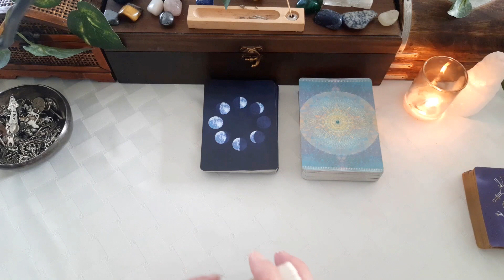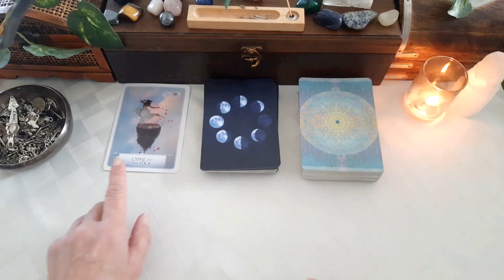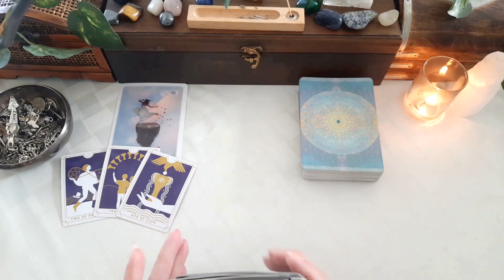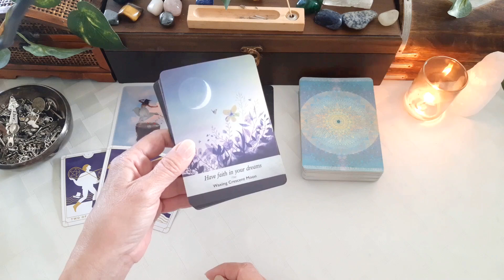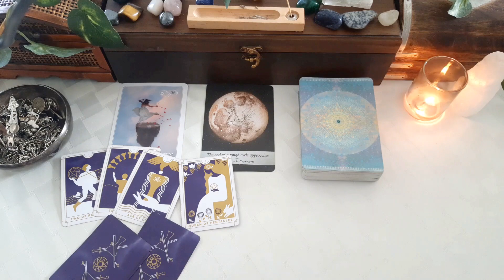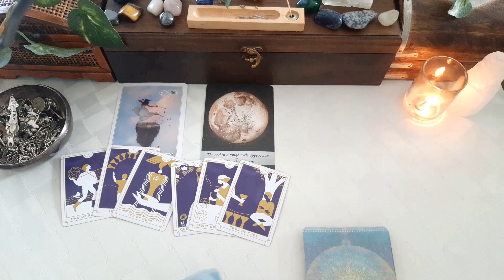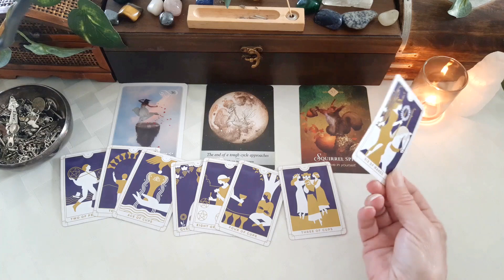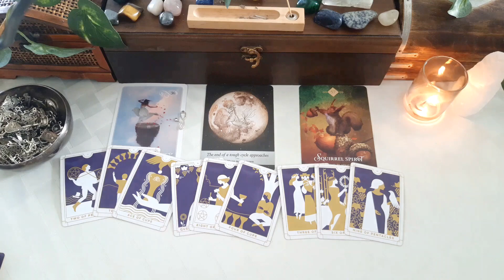TAURUS - 3 MESSAGES FROM THE SPIRIT REALM FOR YOU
Taurus, General Tarot and Oracle energy reading.

Love & Light